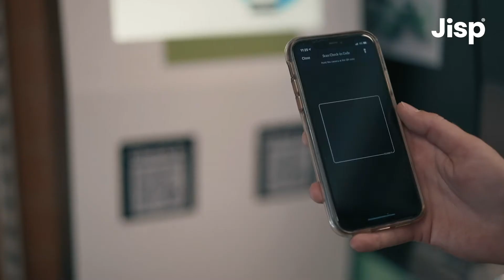Scan & Go Shopping | with Jisp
Jisp’s Scan & Go solution empowers the customer by providing a truly seamless experience through contact-free shopping. Customers can avoid queues, receive instant product information and complete purchases with contactless payment.